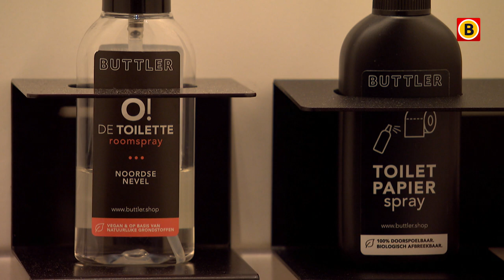Robert (29) ontwikkelde TOILETPAPIERSPRAY | Omroep Brabant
Het aantal jonge ondernemers tot en met 21 jaar neemt in rap tempo toe. Iemand die jong is begonnen en met zijn bedrijf langzaam groeit is Robert Dalderup uit Breda. Hij heeft samen met Pieter Claessens een toiletpapierspray ontwikkeld. Al het Brabantse nieuws volgen?